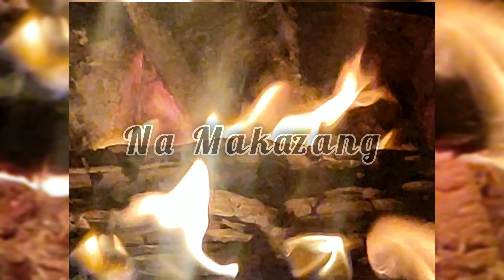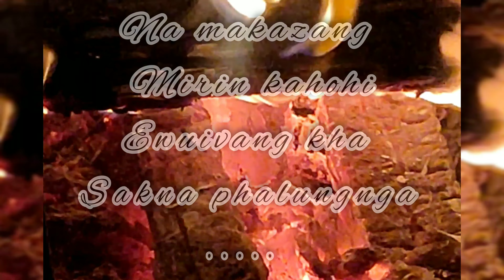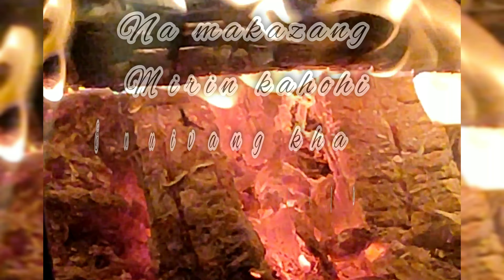Shoklu Aton |Tangkhul Ashang & Aton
Tangkhul Love song